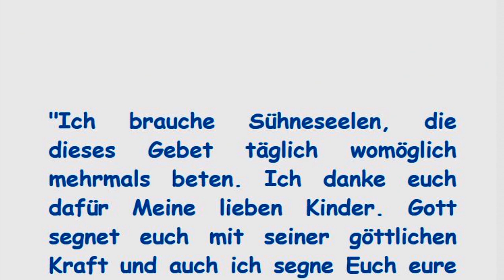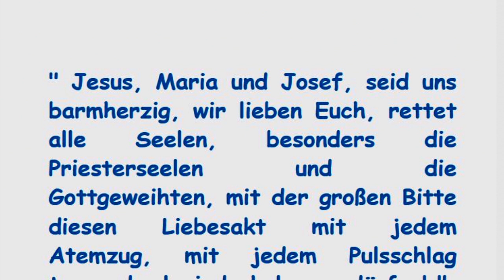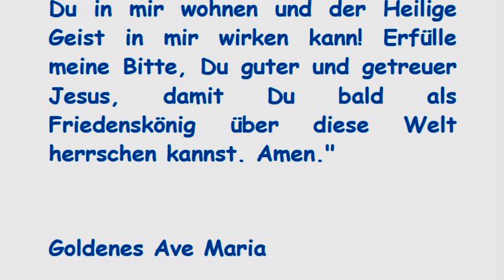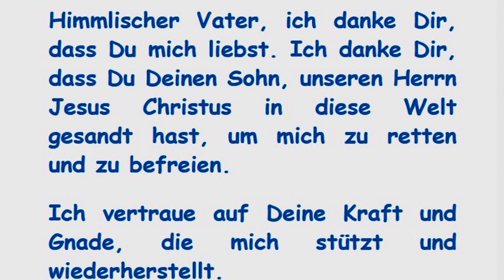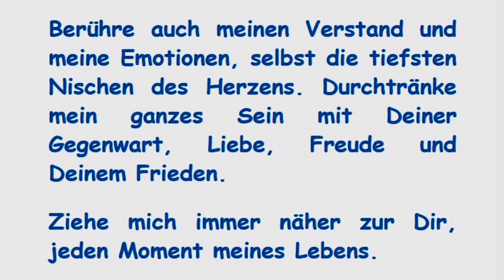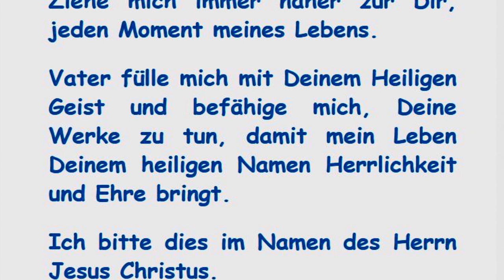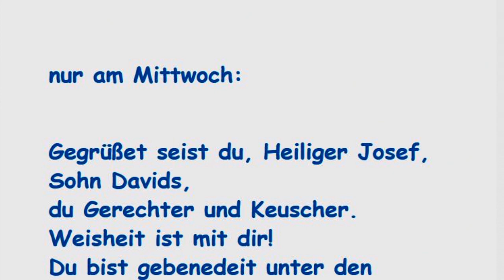STELLVERTRETEND REUE ERWECKEN FÜR ALLE STERBENDEN